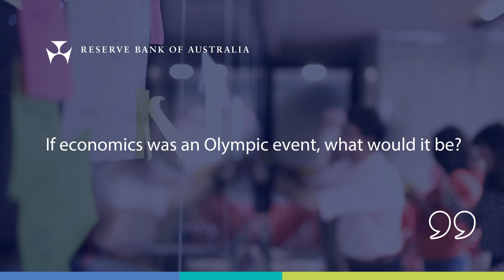If economics was an Olympic event, what would it be?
In our Ask an Economist series, a group of young economists from the RBA share their thoughts on six questions commonly asked by students regarding careers in economics and the benefits of studying it. This video explores the question: ‘If economics was an Olympic event, what would it be?'

For further information about study and careers paths in economics,

Educational resources supporting economics teachers and students can be found